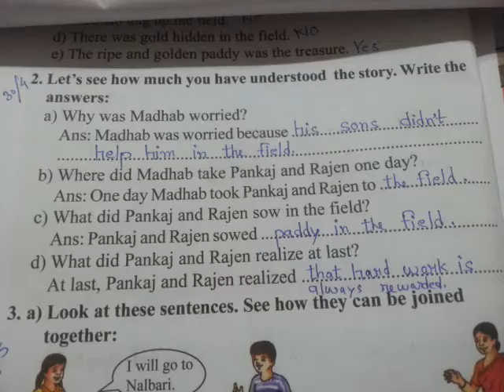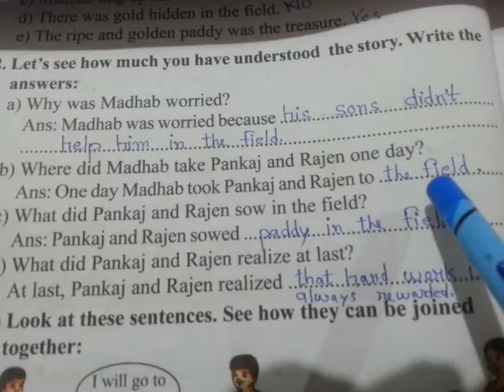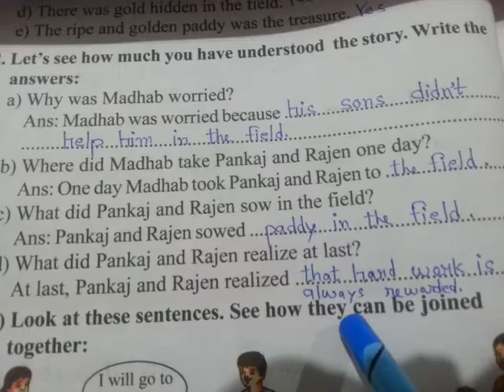Class-4 English Lesson-4 Activity no.2 page-48